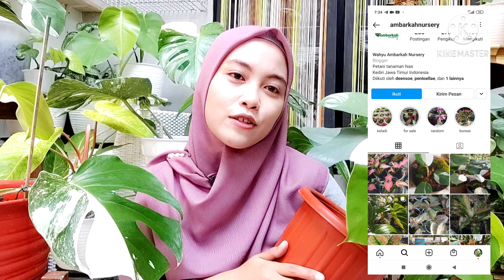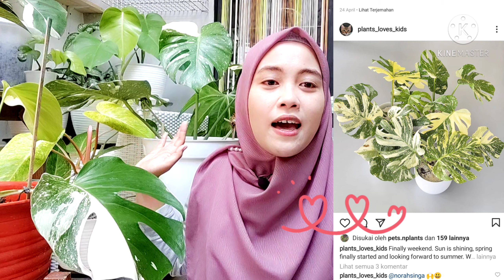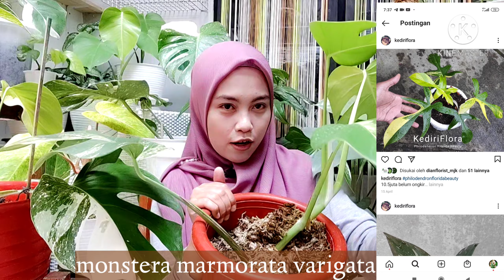REVIEW KOLEKSI MONSTERA VARIEGATA | MONSTERA WHITE TIGER | MONSTERA MARMORATA | MONTHAI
Haii plant lovers.
Pada kesempatan kali ini saya mau berbagi cerita dalam merawat koleksi tanaman hias saya monstera variegata kuning (marmorata), monstera variegata putih, monstera white tiger, monstera variegata marble, monstera thai constellation

di saat weekend saya sangat bersemangat untuk merawat monstera variegata saya

Jika teman-teman mau melihat koleksi yang saya jual ada di lapak IG justsheplant